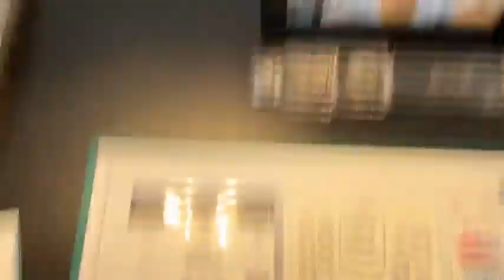Fond étampé Petits Mots Doux = FB LIVE 6 janvier 2022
Créez votre fond à motifs tout en coeur avec Petits Mots Doux !! Création Encre et Papier - France Labrecque